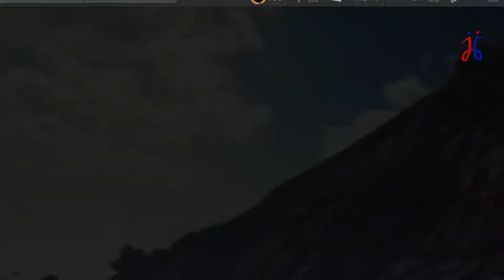Need for Speed No Limits: "Proving Grounds Event" Nissan Skyline 2000 GT-R.. Day 5..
Starting a new Event to get Nissan Skyline 2000 GT-R..